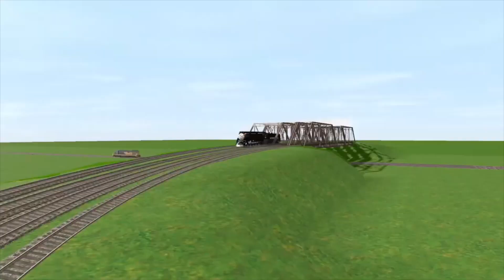(Viewers Request) Trainz Racing: NH I5 1400 vs NYC J3A 5453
Credit to Elijah Trofort for the idea